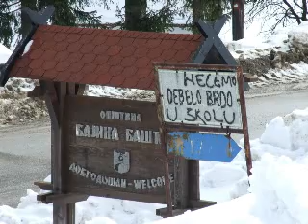JPP MANDA Debelo Brdo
aktzivnosti Mladih istrazivaca Vladimir Mandic Manda - Debelo brdo 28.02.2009
Monitoring aktivnosti od strane JPP -Odbor za ljudska prava Valjevo
projekat ''VELIKI PRASAK''- Ministarstvo omladine i sporta RS